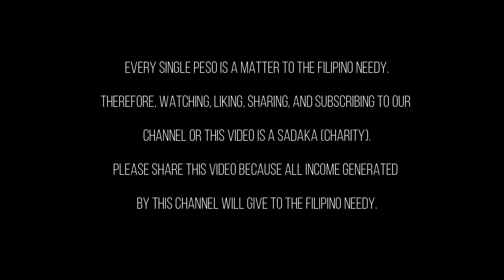Eid Al Fitr 2022 at Tabaran Madamba, Lanao del Sur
Happy to perform our Eid Al Fitr 2022 at Tabaran Madamba, Lanao del Sur for the first time, the birthplace of my wife.